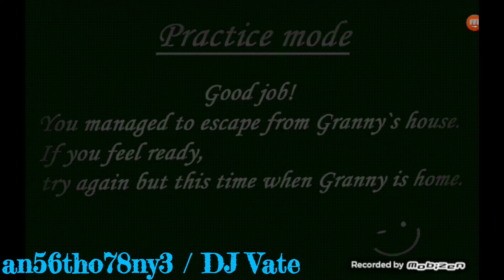Granny Mod Craft 2019 (Gameplay) #3 / Darker - Practice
Granny Mod - apk